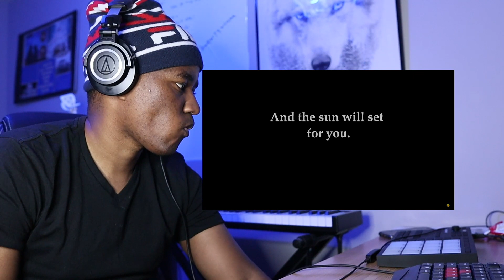Shadow of the Day Linkin Park Reaction | Wow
Join Uncle Kevin, as he listens to Shadow of the Day Linkin Park

Performed by Linkin Park

I definitely recommend watching the original video without interruptions, here

𝐅𝐄𝐄𝐋𝐈𝐍𝐆 𝐆𝐄𝐍𝐄𝐑𝐎𝐔𝐒?
I can't monetize many of my vids. Any bit helps keep the channel going.

WANT THE GEAR THAT I USE?

Camera: Canon M50

Lense : Sigma 16 mm

Light : Ring Light

Uncle Kevin (Kevin The Afreamer) is a Canada based music producer and Podcaster. Kevin has produced for himself, other artists and one of his instrumentals was used in a Netflix Show,
Listen Here
We're a community of people drawn together by love for great music and great singing.
Kevin delights in exploring all kinds of music – whether its hip hop, metal and rock or simply popular music. As a producer the goal is to help artists bring their vison to life. One way of doing this is by exploring and listening to as much music as possible. As they say there’s nothing new under the sun.
We invite you to enjoy and absorb music and singing with us every day.